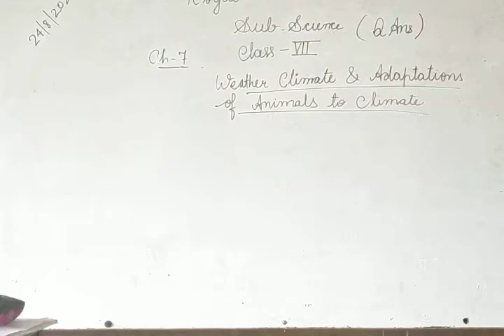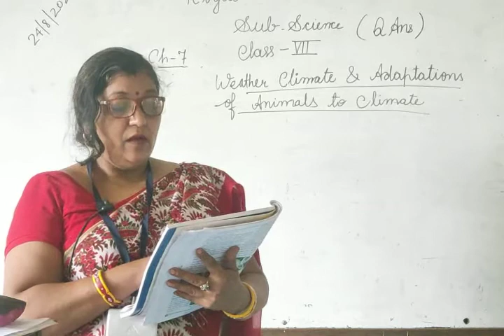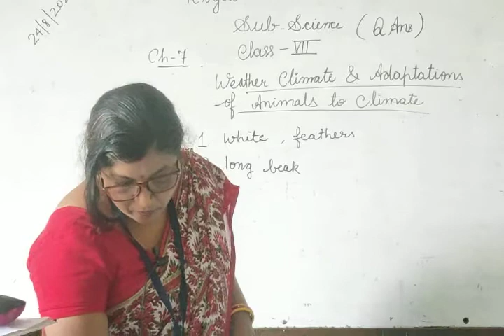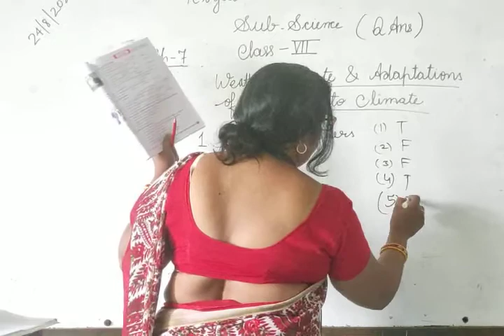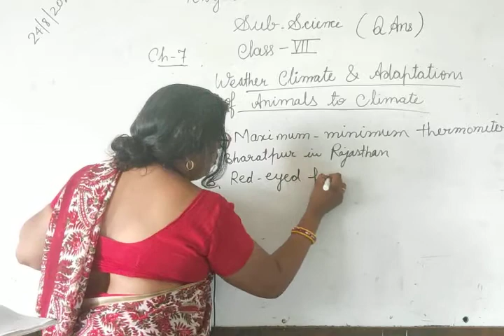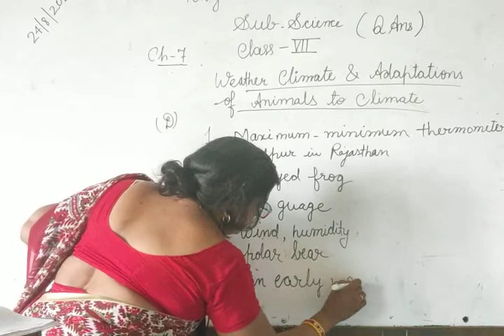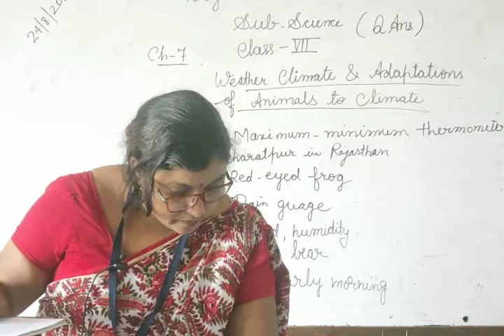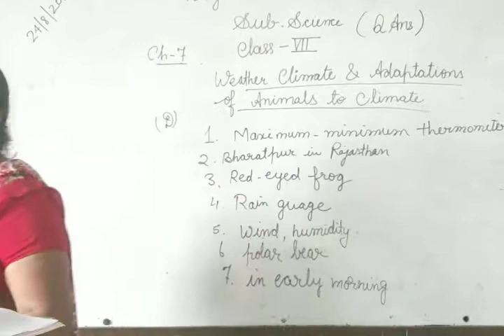Class VII Science Chap 7 Weather Climate & Adaptations Animals to Climate Question Answer